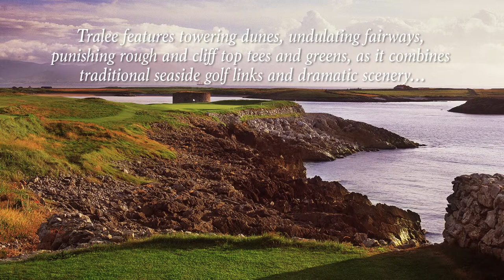Tralee Golf Club, Co. Kerry, Ireland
Tralee Golf Club - Along the rugged Atlantic coast of Southwest Ireland, Co. Kerry is home to the first Arnold Palmer designed course in Europe – Tralee Golf Club. This traditional links course opened for play in 1984 and offers a fine test of the game measuring nearly 6,700 yards. Winding through dunes and bringing the exposed coastline into play, the par 71 layout provides wonderful views from Barrow out toward Fenit Island and the Atlantic. Tralee features towering dunes, undulating fairways, punishing rough and cliff top tees and greens as it combines traditional seaside golf links and dramatic scenery…such as the backdrop of the majestic Slieve Mish mountain range which runs along the Dingle peninsula to the West. After golf, head to the clubhouse for warm Irish hospitality while you enjoy panoramic views of this sensational Palmer design – Tralee Golf Club.